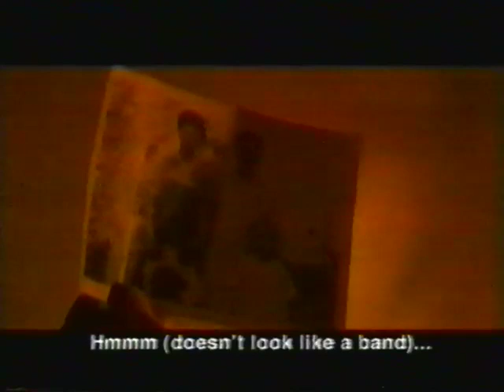Las Nueve Vidas de Paco. Paulo Diaz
Las Nueve Vidas De Paco.
Chocolate Skateboards.